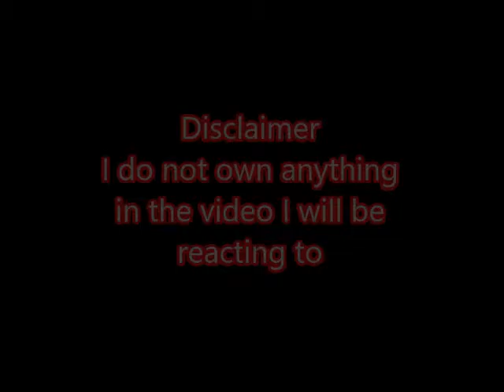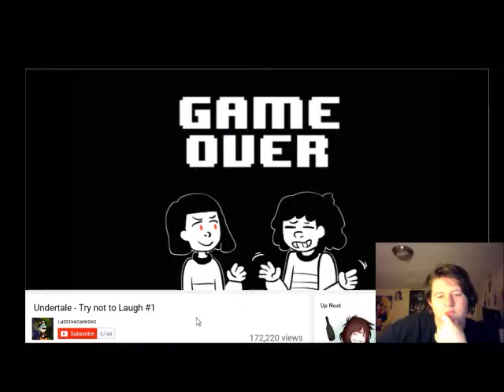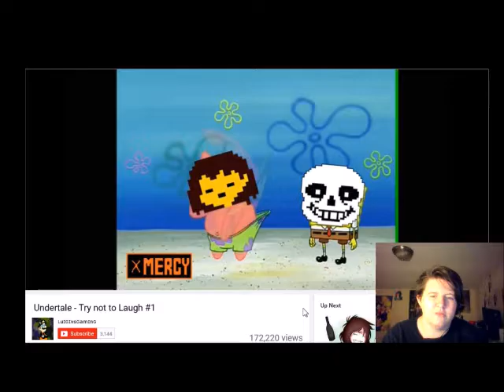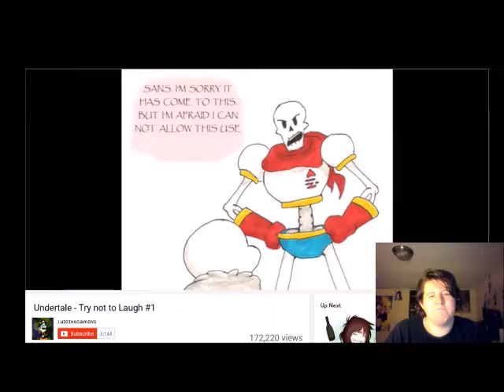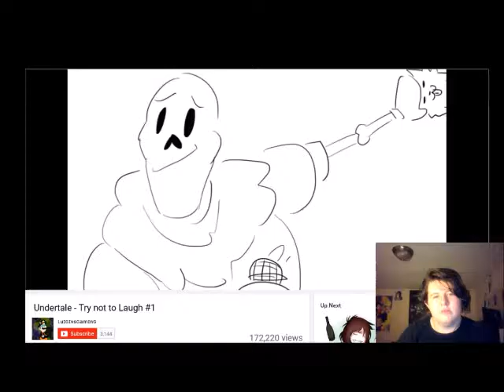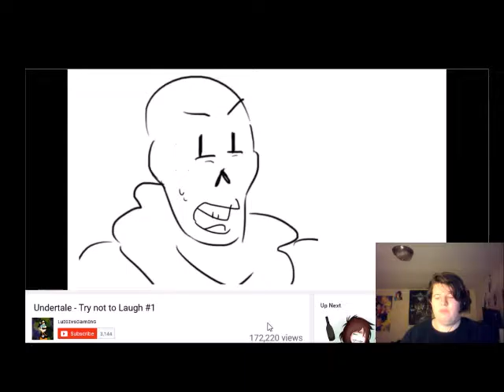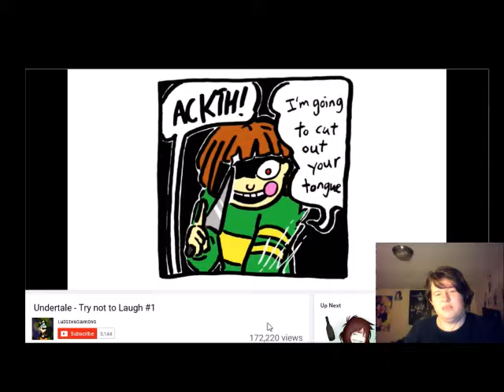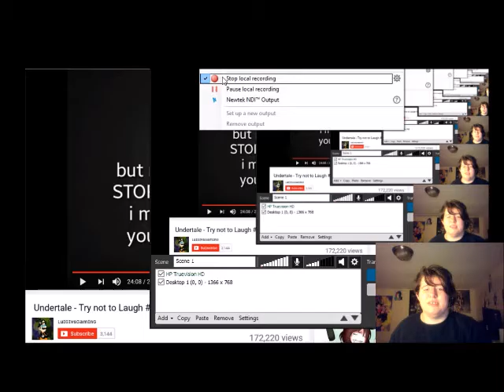TRY NOT TO LAUGH#2 UNDERTALE EDITION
Hey everybody! It's try not to laugh again, but this time it's Undertale related.

Keep being crazy guys!